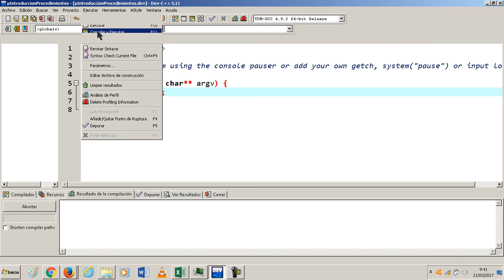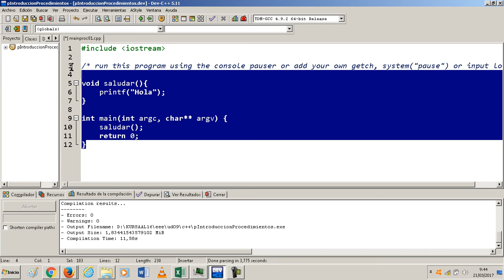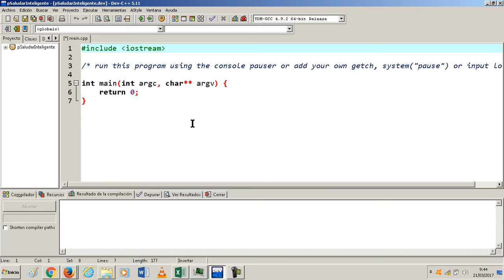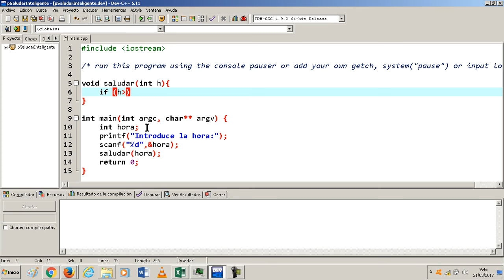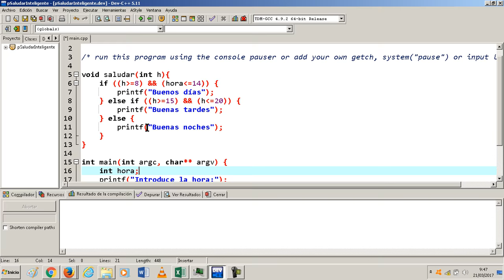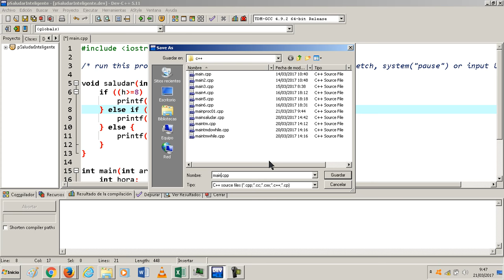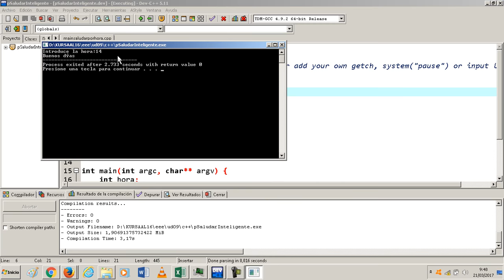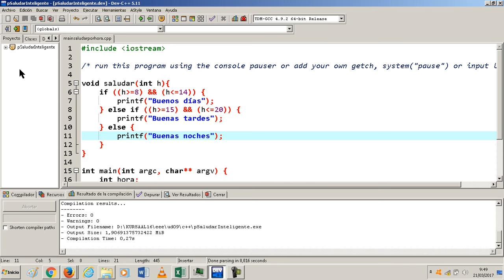UD090702 Procedimientos en C++ Introduccion EEE FPB2